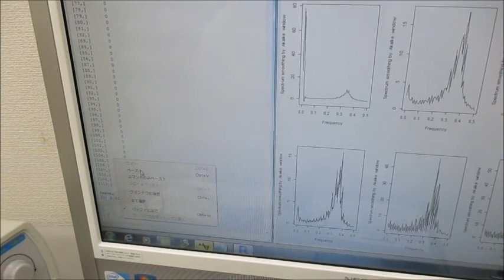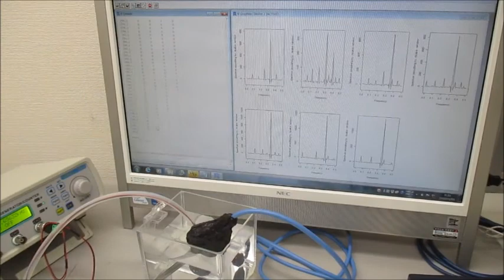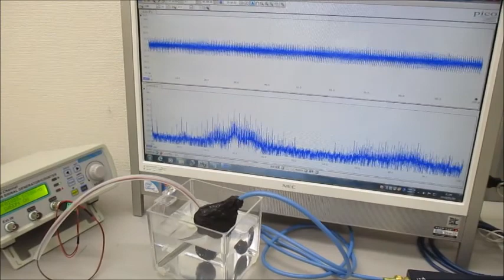オリジナル超音波実験（超音波システム研究所）Ultrasonic-labo